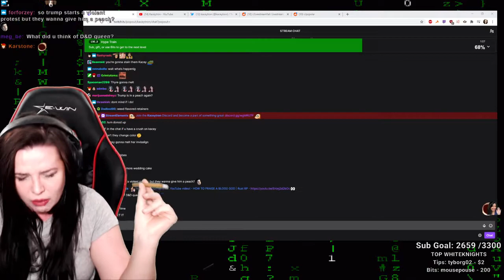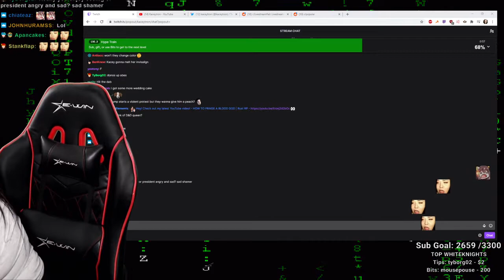kaceytron best moments 02